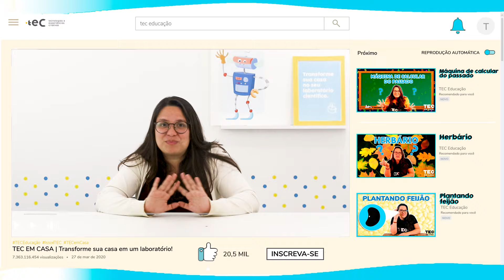DENSIDADE DO MAR MORTO 🌊 Qual a quantidade de sal no Mar Morto? 🧂🤔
Você sabia que uma água com sal é mais densa que uma água normal? E que as águas do mar morto marcam pelo menos 35%? Por isso não conseguimos afundar lá.

No vídeo de hoje vamos aprender mais sobre a densidade do mar morto, vem conferir!

📁 Para essa atividade você vai precisar de:
- Sal
- Colher
- Corante
- Dois copos com água

Produção – Ana Ranna e Liara Belmira
Roteiro – Ana Ranna e Maria Luiza Corrêa
Apresentação – Carol Chatack
Edição e Finalização – Liara Belmira
Trilha Sonora - Zapsplat.com